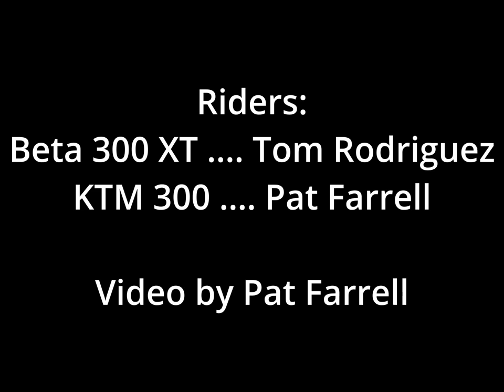Exploring FRO Ashland, April 20, 2022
Tom and Pat explore Ashland. All of it was new to Tom and Pat had only seen a fraction of the trails. Beautiful day, and very nice trails.

Oh and yes, there is a typo in the title screen, we did this April 20, not 22.

Boring rating: Typical boring, pretty boring, not much happens that is exciting.